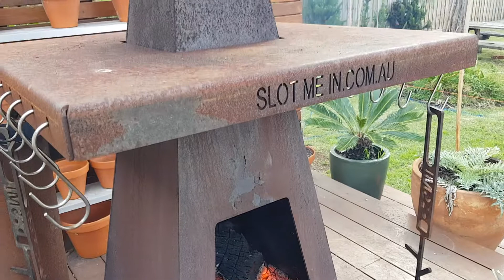Aussie Volcano Chiminea & Kookabox duo in action.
The AUSSIE VOLCANO CHIMINEA & KOOKABOX by SLOT ME IN are together the most versatile and unique Aussie cooking duo over fire. From a BBQ, roasting oven, spit rotisserie, pizza oven, smoker and much more the possibilities are endless.

Here some marinated yearling beef short cut ribs are being slow cooked and smoked over a Redgum fire (doors remove for the video look inside).

When your not cooking on it (Kookabox removed) it's an awesome chiminea you can sit around and keep warm by and enjoy the great outdoors, extending your outdoor entertaining hours.